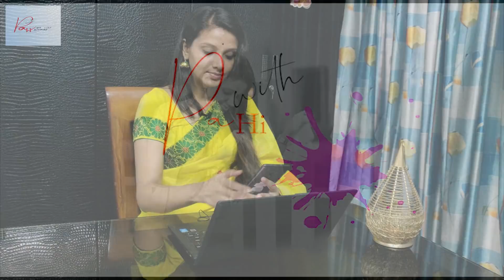Impatience I RJ PAHI I PAINT YOUR HIGHWAY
WE ALL GET IMPATIENT IN LIFE BUT TO HAVE SELF CONTROL IS THE BEST MEDICINE. CONTROL YOUR EMOTIONS CONTROL YOURSELF TO GET THE BEST RESULT.

(c) ANY ILLEGAL REPRODUCTION OF THIS CONTENT IN ANY FORM WILL RESULT IN IMMEDIATE ACTION AGAINST THE PERSON CONCERNED